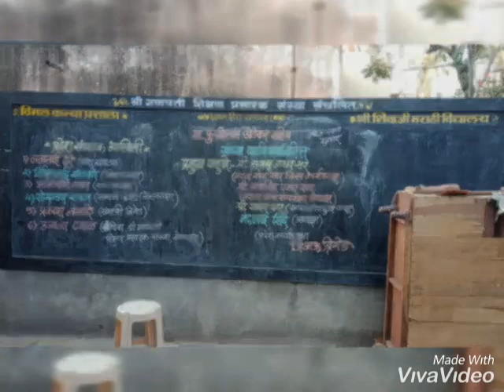युगपुरूष पुरुषोत्तम खेडेकर साहेबांच्या 69 व्या वाढदिवसा जिजाऊ बिग्रेड सोलापूर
आदरणीय युगपुरूष पुरूषोत्तम खेडेकर साहेबांच्या 69 व्या  वाढदिवसा निमित्त ग्रंथ भेट कार्यक्रम घेण्यात आला विमल कन्या प्रशाला येथील दहावीच्या मुलीनां खेडेकर साहेबांचे पुस्तके भेट देण्यात आले त्यावेळी मराठा सेवा संघाचे कार्याध्यक्ष संजय जाधव, शहर अध्यक्ष सदाशिव पवार, पंजाबराव देशमुख शिक्षक परिषद जिल्हाध्यक्ष यादव सर ,संभाजी ब्रिगेड जिल्हाध्यक्ष सोमनाथ राऊत, नितीन जाधव,प्रकाश ननवरे,जिजाऊ ब्रिगेडच्या प्रदेश कार्याध्यक्षा नंदाताई शिंदे ,प्रदेश संघटक लता ढेरे ,जिल्हाध्यक्षा निर्मला शेळवणे,शहर अध्यक्षा अभिजंली जाधव,मनिषा नलावडे ,प्राजक्ता बागल ,कदम वहिनी ,पल्लवी चौरे ,माधुरी चव्हाण व विमल कन्या प्रशालेच्या  सचिवा ढमाळ मॅडम या सर्वाच्यां उपस्थितीत कार्यक्रम संपन्न झाला.